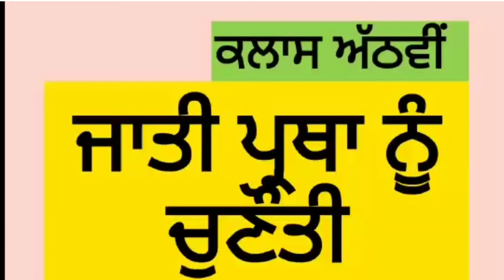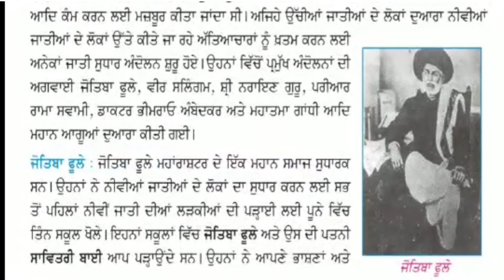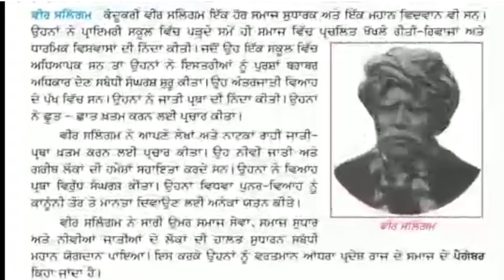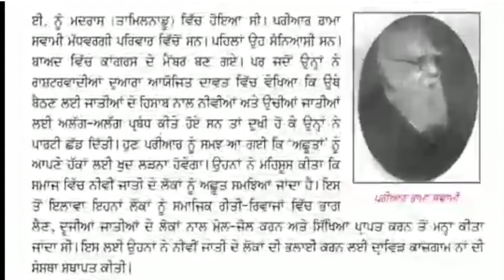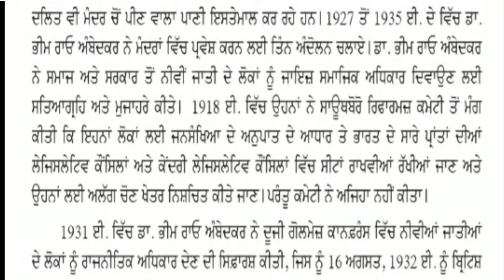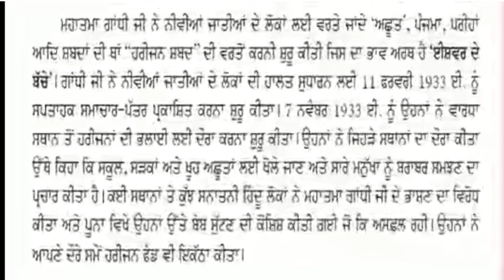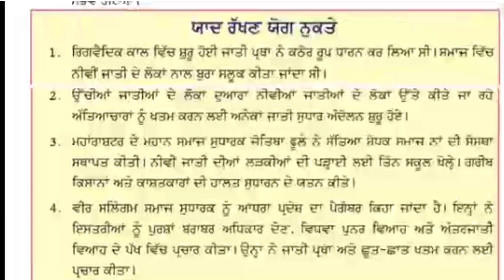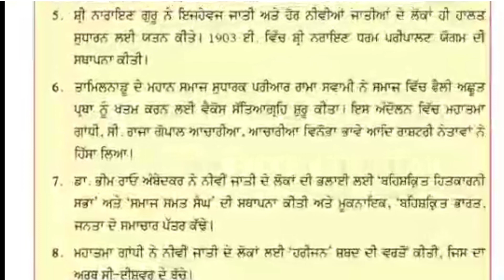ਜਾਤੀ ਪ੍ਰਥਾ ਨੂੰ ਚੁਣੌਤੀ ਕਲਾਸ ਅੱਠਵੀਂ